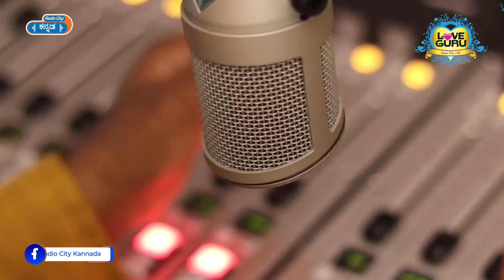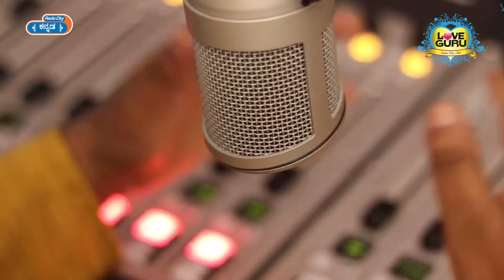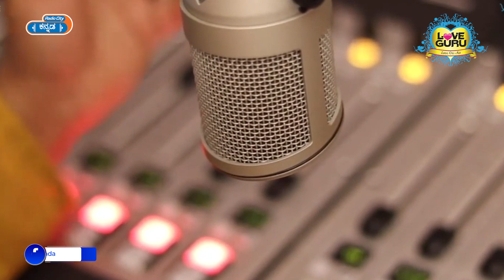ನಿನ್ನ ನೆನಪಿನ ಲೋಕದಲ್ಲಿ ನಾನು ತೇಲುತ್ತಿದ್ದೆ | Love Guru | Radio City Kannada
Love Guru is a show hosted by the RJ known simply as Love Guru. With his deep emotional voice, Love Guru helps the youth of Bangalore in coping with love, loss, and life. Listen to his heart-warming advice with real people, solving real problems.